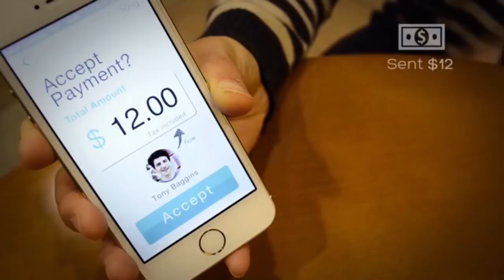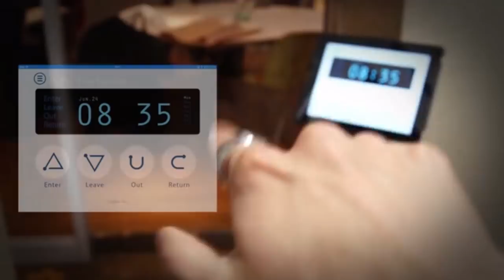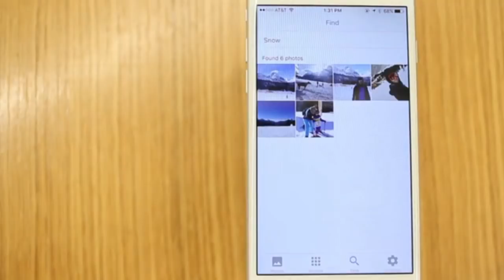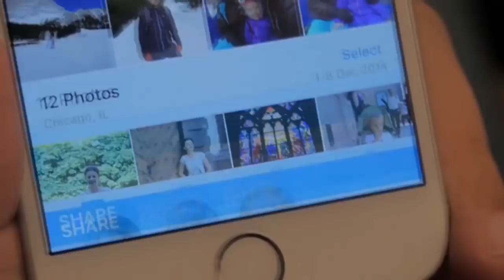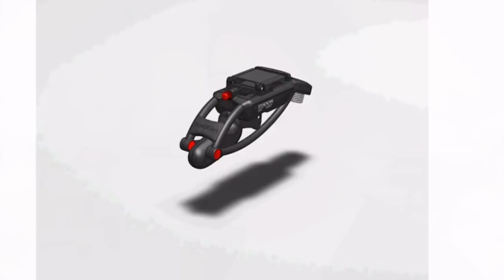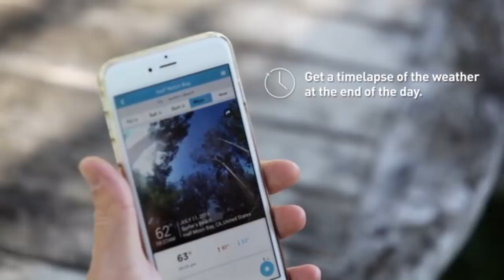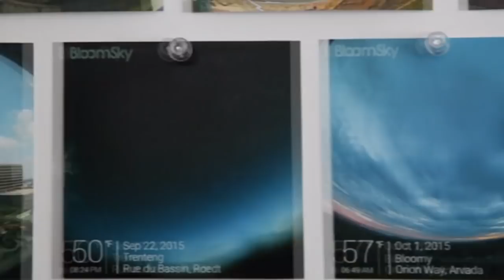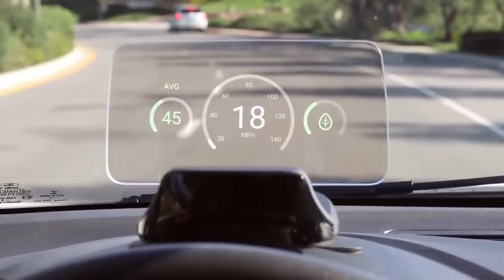Great Inventions, Gadgets and Technology that are Available Now!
Top five inventions, designs and gadgets I found today!